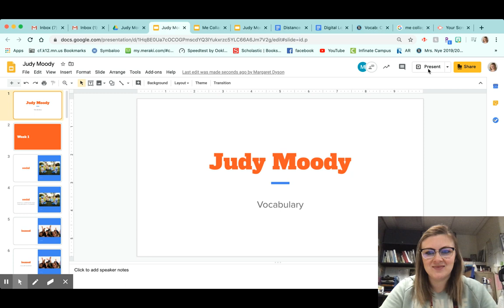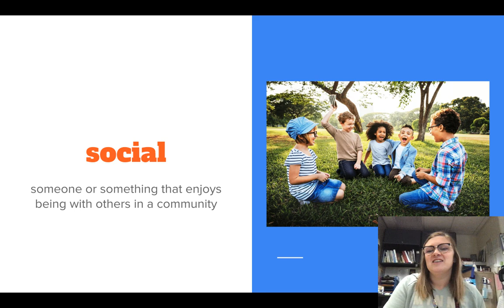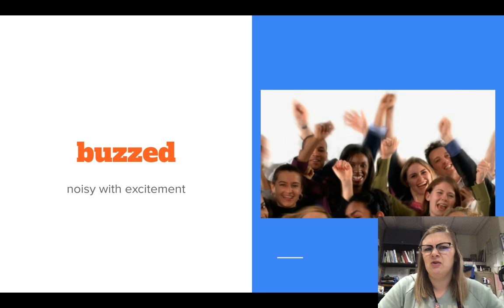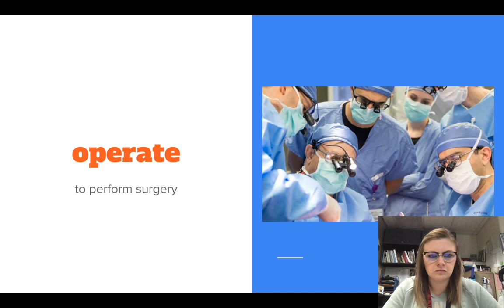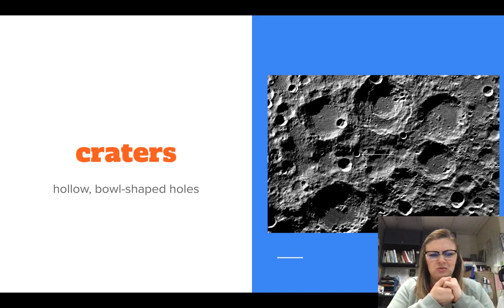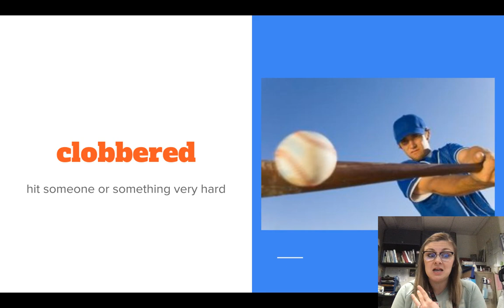Vocabulary for Chapters 1-3